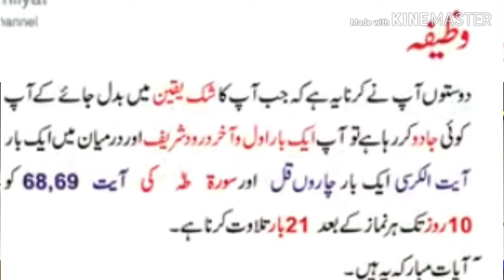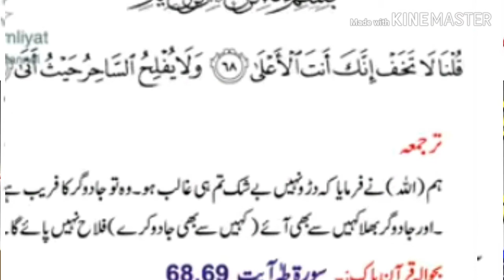Jado Sy Mout Tk Hafazat Jado Kaly jado ka complt Tor